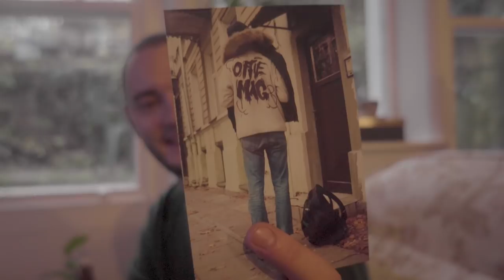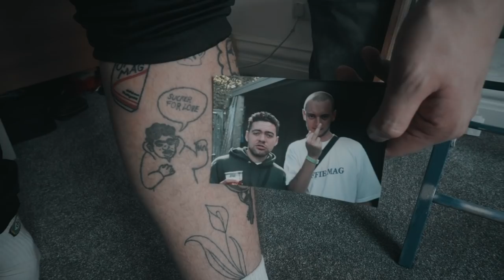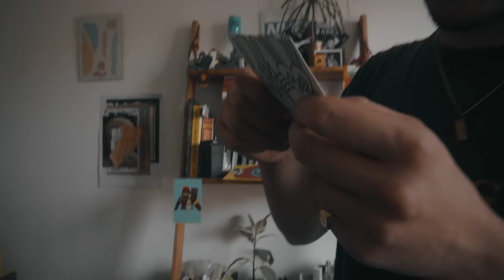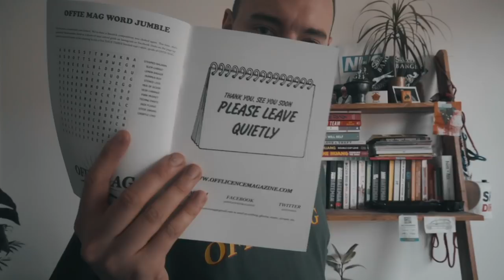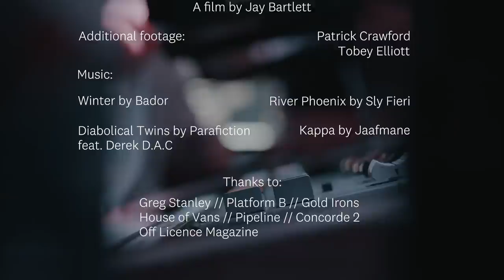'Busy With Nothing to Do' - How Matt Leppier Made DIY Music Culture his Antidepressant - MusicMadeUs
"Music is a feeling. Music should give you something. When I'm on stage, I'm always getting something. Not sure what that is; but it's never sadness.”

BIMM Graduate, Hip-Hop DJ and Off Licence Magazine Brand Manager, Matt ‘Brickcellphone’ Leppier shares how music has been a driving force in his life – and made him a recognisable figure in Brighton’s music scene.

After suffering from anxiety and depression for most of his adult life, it was music that improved his mental health and shaped him into who he is today. Discover more about his story – and tell us yours too.

Who are you because of music? Let us know using the hashtag MusicMadeUs on Facebook, Instagram or Twitter and join the conversation today.